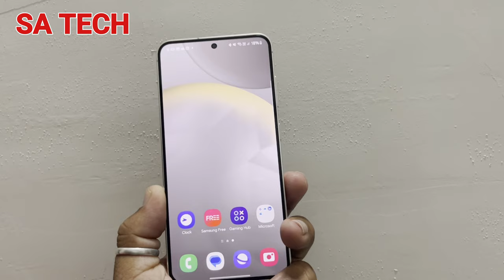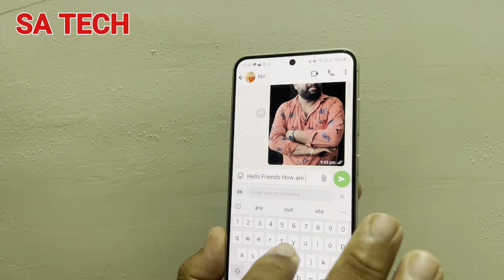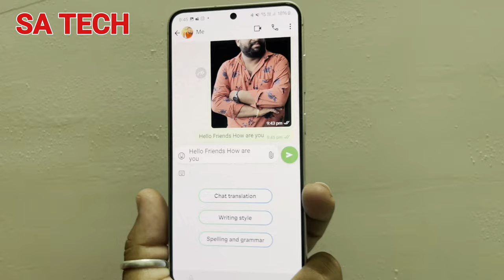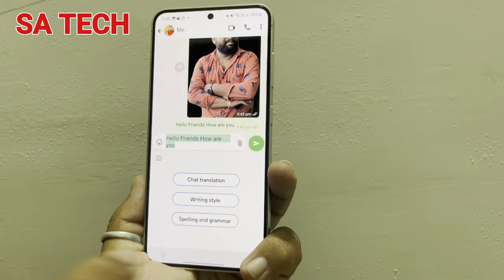Amazing AI Features in Samsung Keyboard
in this video i describe about samsung keyboard ai features